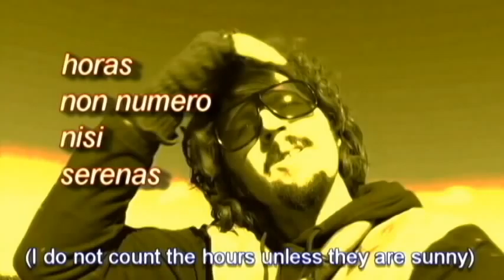HOMELESS ROY - Episode 5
The Adventures of Homeless Roy
Episode 5
"Ride the Blue Diablo Horse"

What do taquitos, freaky blue mustang statues, granite Freemason keypads, and the wooing scent of Cinnabon all have in common? After failing to master the ancient art of the Appalachian jaw-harp, Roy's existential quest takes him into the catacombs beneath Denver Int'l Airport. He discovers a battered, solitary filing cabinet...containing the Warren Commission's unreleased JFK files situated directly below the oversized, apocalyptic Blue Mustang Guardian. Naturally, he was asked three clever riddles and whipped together an oragami goose to pacify the terrifying azure GateKeeper -- only to discover that "Mexican Strawberries" is another name for the common frijole.